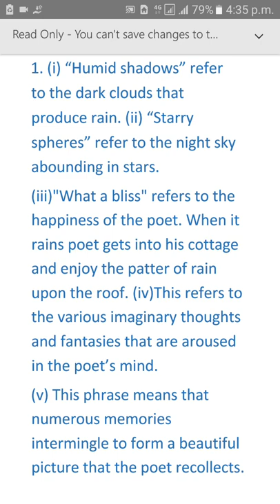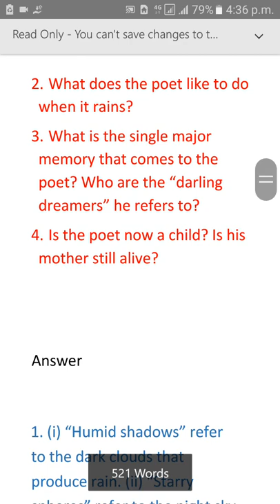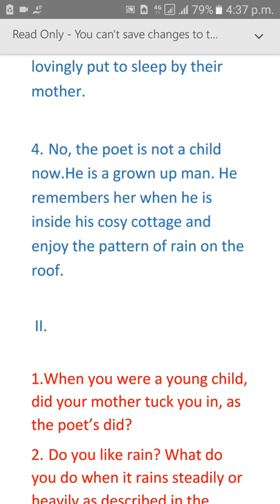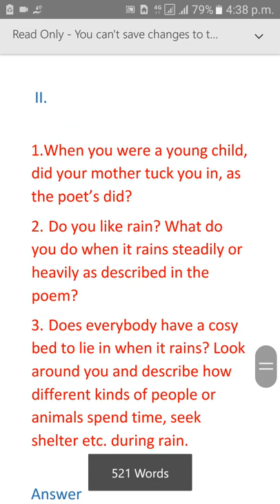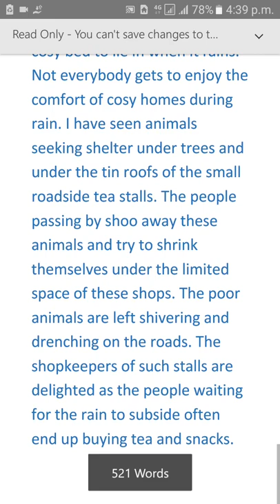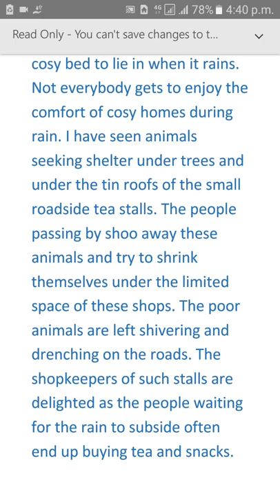Class 9th English Rain on the Roof||Class 9th English Rain on the Roof Question and Answers